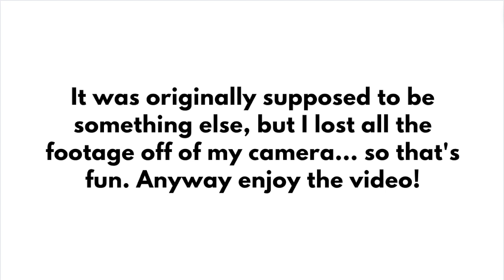get un-ready with me l Lauren Nelson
✰ FAQ ✰
where do you find your music? → thematic/youtube